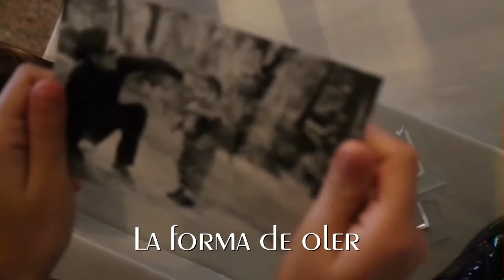"OBSESSED" Trailer IES SAN JUAN DE DIOS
Ana Cid, María Borrego, Julia Ciudad.